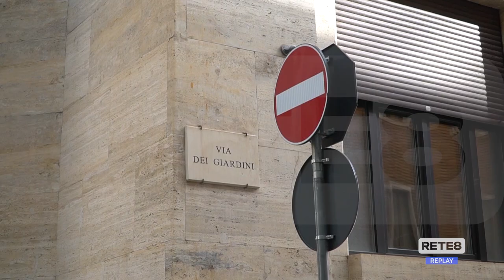L’Aquila - Ancora cambi di viabilità in centro storico